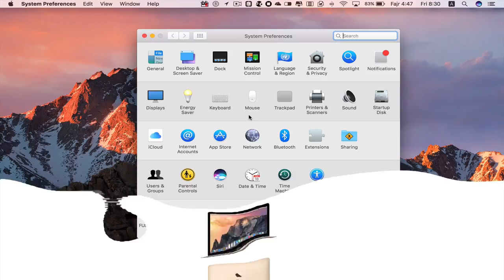الزوايا الحاره🔥في نظام الماك